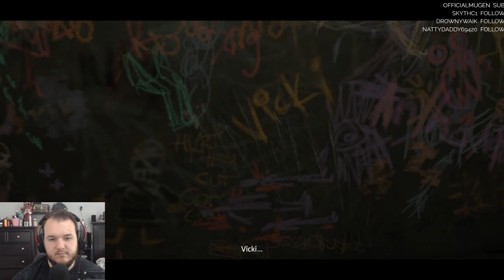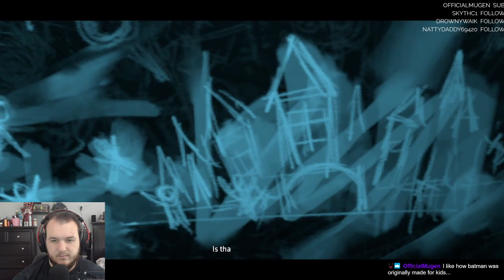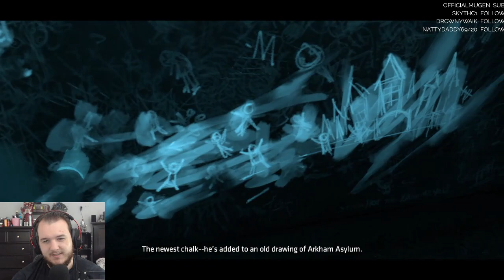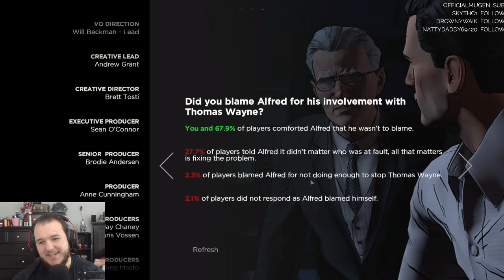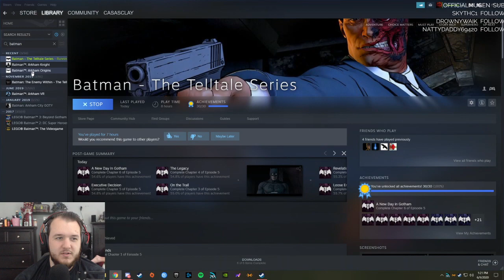BATMAN - The Telltale Series - Let's Play - Part 7